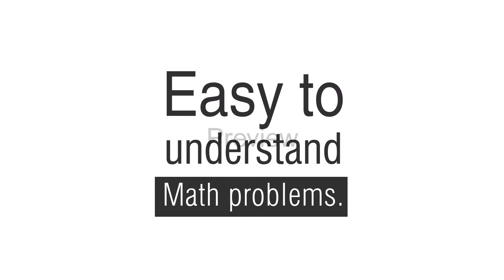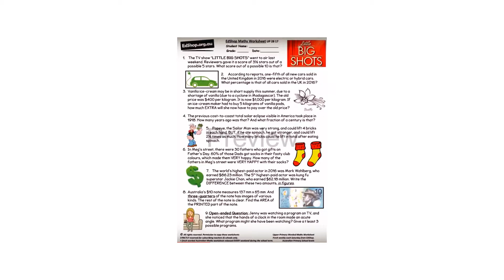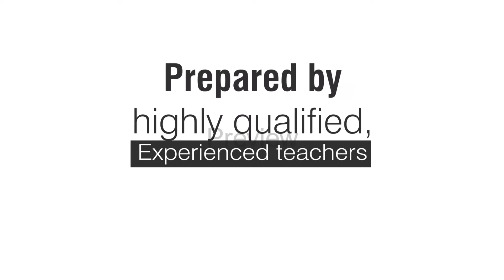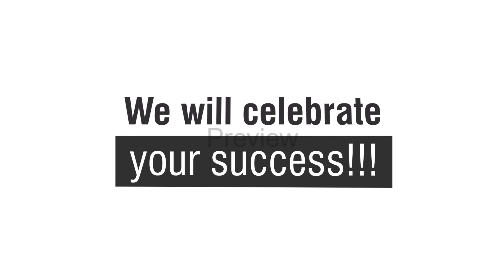The Education Shop